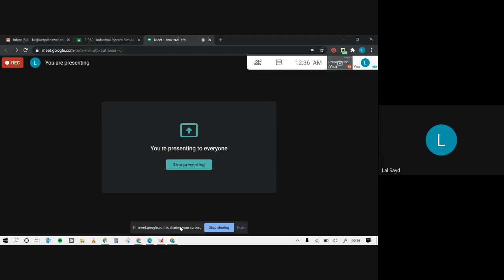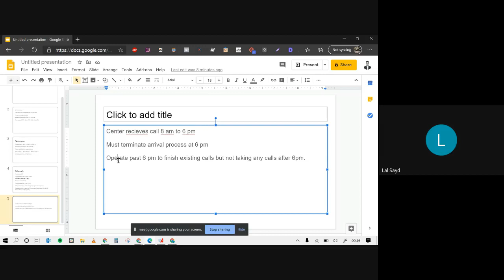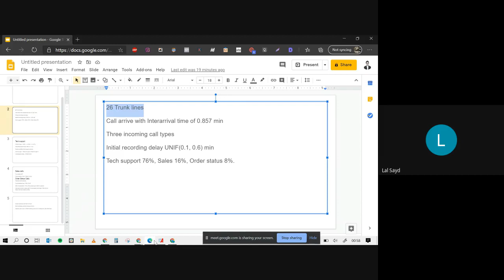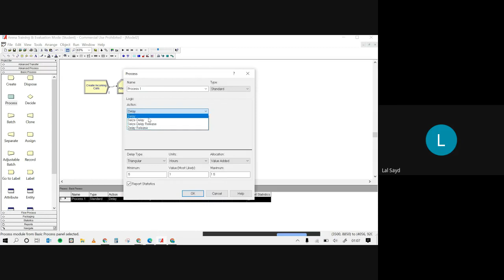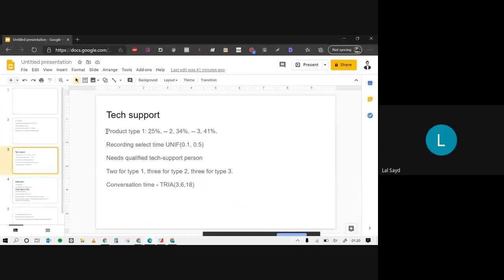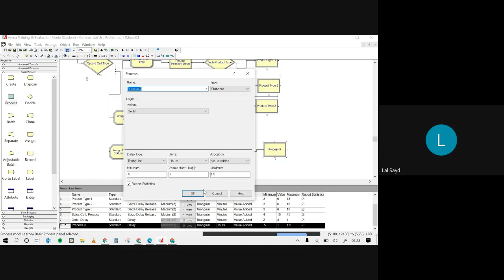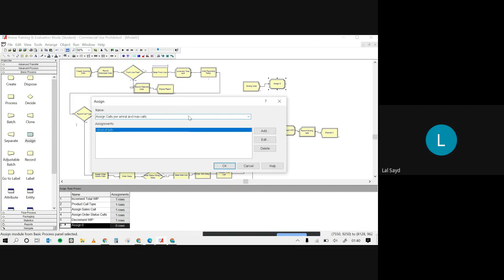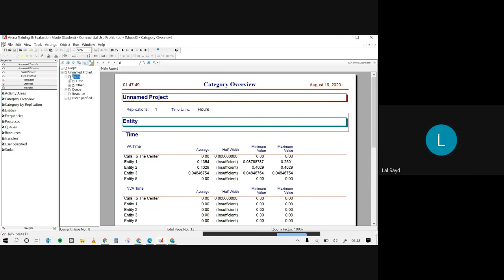Call Center Model | Model of call center | UET Lecture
Welcome to our YouTube video all about call centers! In this comprehensive guide, we provide a step-by-step exploration of call centers, offering a detailed understanding of their operations and the creation of a call center model. We also include insights from a UET lecture, providing valuable information specific to your UET studies.

In this video, we take you through the world of call centers, starting with an explanation of what a call center is and how it functions. We provide a step-by-step breakdown of the key components and processes involved in a call center's operations, including trunk lines, incoming call types, and the handling of various call scenarios such as tech support, sales calls, and order status inquiries.

Furthermore, we delve into the concept of the call center model. We explore the Arena Training and Evaluation Model, which is widely used to simulate and evaluate call center operations. We discuss the steps involved in creating a call center model, including designing call flows, defining performance metrics, and implementing evaluation criteria.

As part of our commitment to educational content, this video includes insights from a UET lecture, offering valuable information and enhancing your understanding of call centers and call center models.

Join us on this educational journey as we explore the intricacies of call centers, learn how to create a call center model, and gain insights from the UET lecture. Whether you're a student studying call center management or simply interested in understanding the dynamics of call center operations, this video has something to offer.

Get ready to dive into the world of call centers and learn how to create an efficient and effective call center model. Let's embark on this insightful journey together!